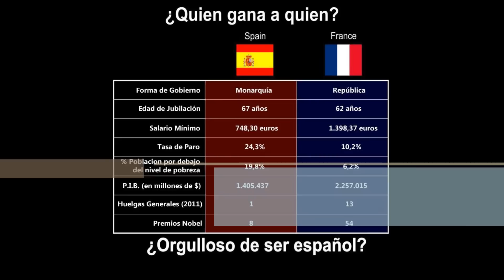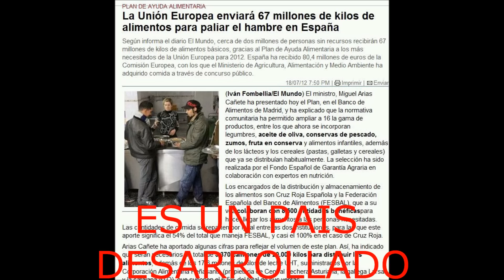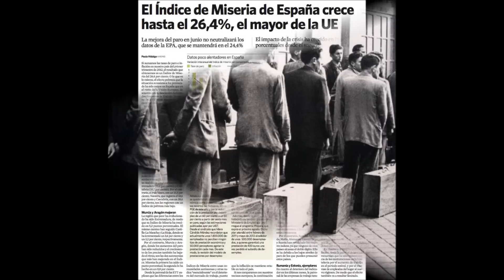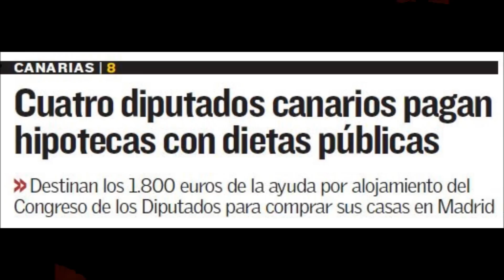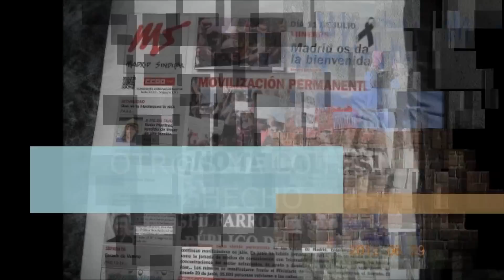Pelea por Cádiz. Motivos para salir a la calle.wmv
Pelea por Cádiz anima a todo el mundo a seguir luchando por muchos motivos.